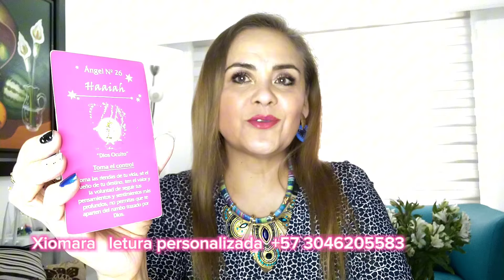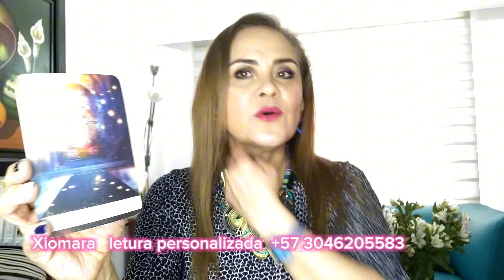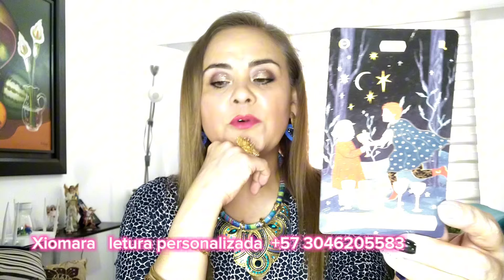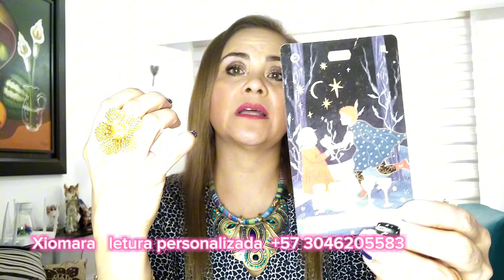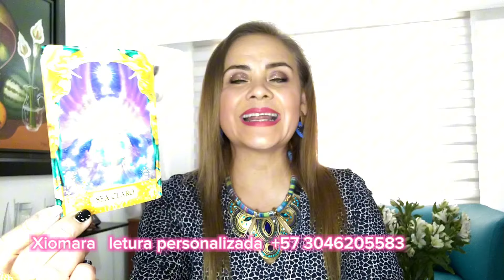PISCIS ♓ MÁS DETERMINACIÓN 💪🏻😮😲🤔⁉️🌸🌷❣️☘️🏆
Lectura signo de PISCIS ♓. Época de cambios trascendentales y de mucha autoconfianza 🤔😲⁉️🌸🌷❣️☘️💪🏻🏆